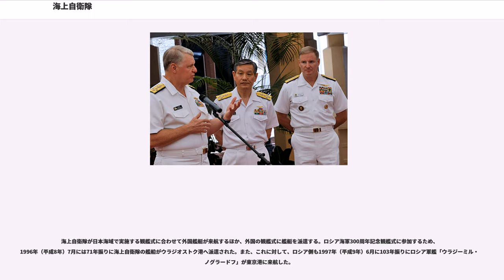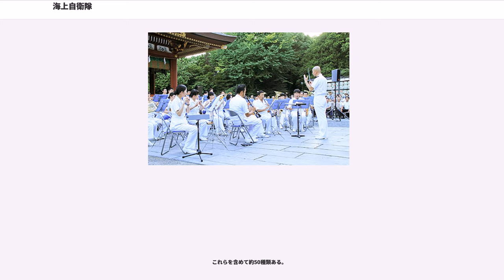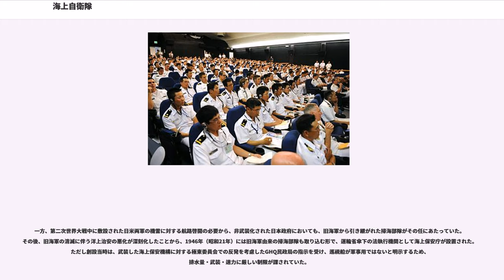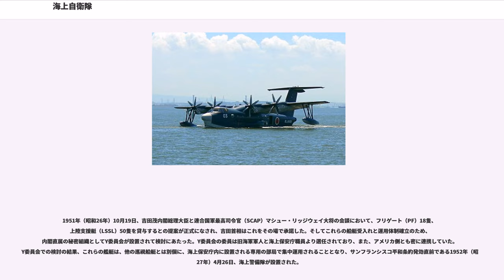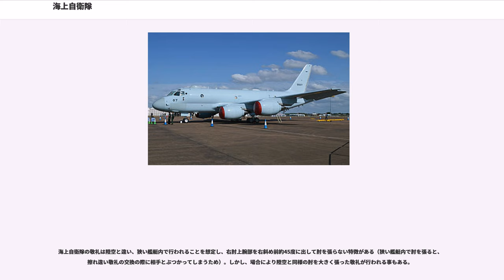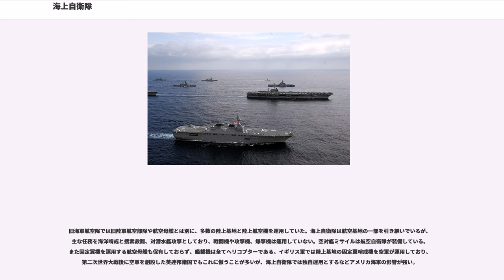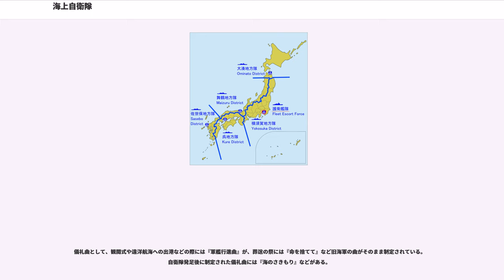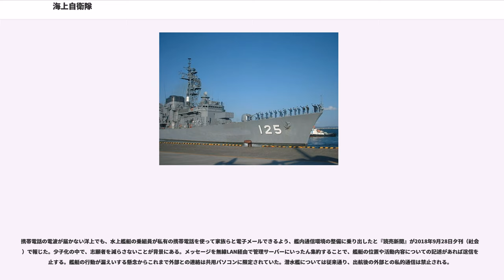海上自衛隊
海上自衛隊（かいじょうじえいたい）は日本の自衛隊のうちの海上部門にあたる組織である。

また、官公庁の一つであり、防衛省の特別の機関の集合体である。

略称海自（かいじ）、公式の英称は Japan Maritime Self-Defense Force (JMSDF)であるが、無線で呼びかける際にはJapan Navyを名乗ることもある。また他国からも Japanese Navy（日本海軍の意）に相当する語で表現されることがある。

海上幕僚監部並びに統合幕僚長および海上幕僚長の監督を受ける部隊および機関からなる。海上幕僚長は最上級者として海上幕僚監部を統括する。各部隊および各機関は防衛省の特別の機関である。他国からは海軍とみなされている。

日本の領海など日本列島周辺海域において主に活動する。日本の平和と独立を守り、国の安全を保つため、直接侵略及び間接侵略に対し日本を防衛することを主たる任務とする。必要に応じ、公共の秩序の維持に当る（平時における警察活動は後述するように海上保安庁が担当する）。

2017年（平成29年）3月31日時点、主たる戦力として護衛艦46隻（合計排水量約22万5,000トン）、通常動力型潜水艦17隻（約5万,000トン）、機雷戦艦艇25隻（約2万6,000トン）、哨戒艦艇6隻（約1,000トン）、輸送艦艇11隻（約2万8,000トン）、補助艦艇29隻（約12万5,000トン）、航空機は、固定翼哨戒機73機（P-1 11機、P-3C 62機）、電子戦データ収集機（EP-3 5機）、画像データ収集機（OP-3C 5機）、哨戒ヘリコプター87機（SH-60J 35機、SH-60K 52機）、掃海・輸送ヘリコプター（MCH-101 10機）等を保有する。人員は、定員45,364人（現員42,136人 充足率92.9％）である。

平成30年度（2018度）の予算額は約1兆1433億円基地の数は約31である。

海上自衛隊の中核となる自衛艦隊は、艦艇約100隻、航空機約230機を擁する。これらの部隊は主として隷下の「護衛艦隊」「航空集団」「潜水艦隊」に所属している。また、「掃海隊群」「情報業務群」「海洋業務・対潜支援群」「開発隊群」等の各種隷下部隊を有している。

護衛艦隊は、護衛艦8隻により編成される護衛隊群4個を主力とし、それに加え沿海防衛用として配備されている5個護衛隊及びそれらを支援する部隊により編成されている。これらの艦艇は大湊基地（青森県）、横須賀基地（神奈川県）、舞鶴基地（京都府）、呉基地（広島県）、佐世保基地（長崎県）の5基地に配備されている。

潜水艦隊は、2個潜水隊群からなり、呉基地と横須賀基地の2基地に配備されている。潜水艦の行動は秘密性が高く、作戦行動中は戦争抑止力としても活動している。また、海上自衛隊の対潜戦の訓練目標としても行動している。

掃海隊群は、機雷掃海を任務とする。太平洋戦争（大東亜戦争）において日本周辺に日米両軍が敷設した機雷や、不発弾（爆弾・砲弾）を戦後に多数処理して、航路啓開と船舶・人命の被害防止に努め、経験・技術の蓄積を得ている。掃海部隊が海上保安庁所属だった朝鮮戦争時には日本特別掃海隊として派遣され、湾岸戦争後のペルシャ湾掃海とともに、アメリカ合衆国関係者からその力量を称えられた。また、掃海艇部隊は掃海隊群以外にも各地方隊隷下に配備され、海中や海岸で発見さ
れる太平洋戦争や朝鮮戦争時に漂着・沈底した機雷や不発弾の処理を行っている。なお、掃海隊群は2016年（平成28年）7月から水陸両用作戦支援の任務も付与されている。

航空集団は、航空自衛隊とは個別に運用されている。主に哨戒機により広大な日本周辺海域を哨戒しており、諸外国の潜水艦、艦艇の領海侵犯、排他的経済水域における日本国の主権の侵害行為に対して、護衛艦などと共に常時警戒体制を敷いている。固定翼哨戒機部隊として4個航空群が編成されており、厚木航空基地（神奈川県）、八戸航空基地（青森県）、鹿屋航空基地（鹿児島県）、那覇航空基地（沖縄県）に配備されている。また、回転翼哨戒機（ヘリコプター）部隊は2個航空群が館山航空基地（千葉県）、大村航空基地（長崎県）に配備されており、護衛艦艦載ヘリコプター部隊として活動している。捜索救難に従事する部隊としては飛行艇を岩国航空基地に、救難ヘリコプター部隊を各地に配備している。そのほか、航空掃海ヘリコプターや輸送機の部隊も属している。

冷戦終結以前は、太平洋戦争...